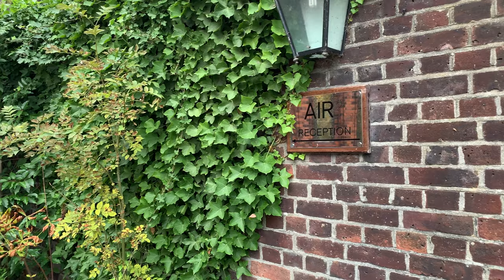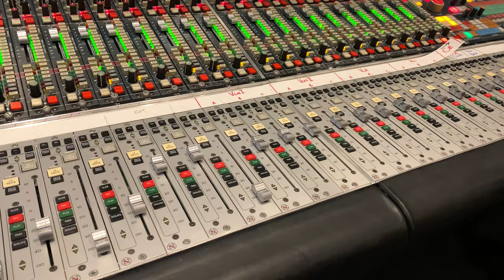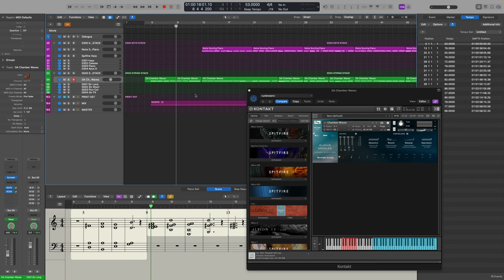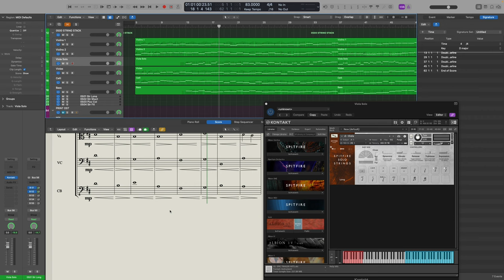Behind the Scenes at an AIR Studios Recording Session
In late September 2022 I was invited to record a piece for string ensemble at the famous Air Studios in London. This video shares highlights from the day as well as my experiences mixing and mastering the results.

Thank you to everyone involved, especially:

- Christian Henson - Arranged it all! (@TheCrowHillCo )
- Glen Mexted - Air Studios Security (and amazing Tour Guide)
- String Ensemble:
   - Violin 1 - Magnus Johnston, Beatrix Lovejoy, Cecily Ward
   - Violin 2 - Martin Burgess, Manon Derome, Jenny Sacha
   - Viola - Meghan Cassidy, Sophie Renshaw, Kotono Sato
   - Cello - Ashok Klouda, Victoria Harrild, Desmond Neysmith
   - Double Bass - Leon Bosch
- Composers:
   - Andrea Giordani (@AndreaGiordaniComposer)
   - Christopher Belsey (@chrisbelsey4346)
   - Keith Theodosiou (@keiththeodosiou)

00:00 Intro
01:49 Meet the Composers
04:52 Ben and Christian
06:54 Composing and Arranging
09:18 Recording Session
13:48 The Master Take
17:20 Converting Pro Tools Sessions to Logic
23:48 Mixing
26:24 Noise Reduction
27:34 Mastering
28:12 Reflections of the experience
31:08 Montage track